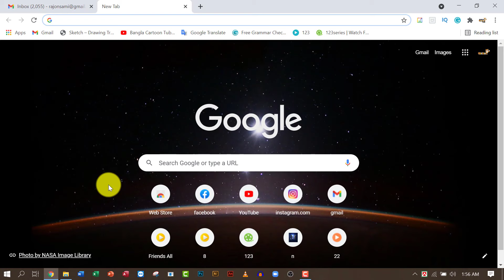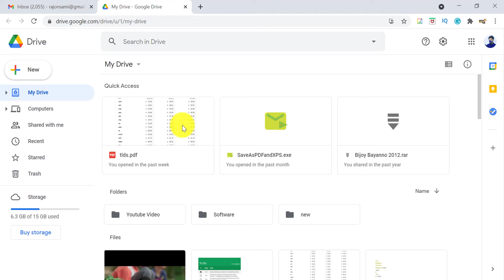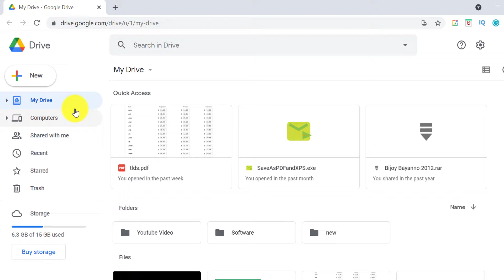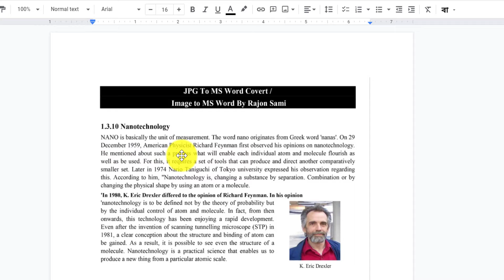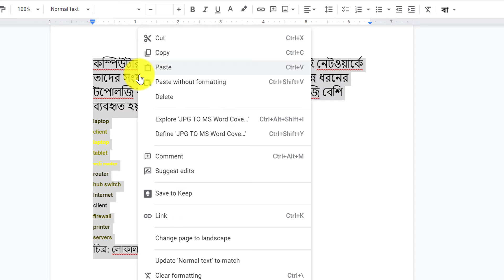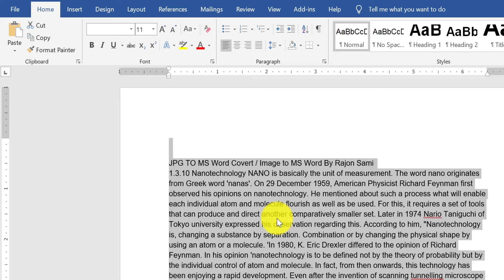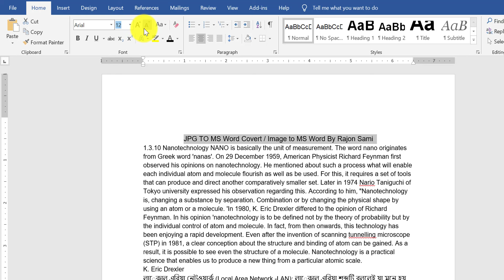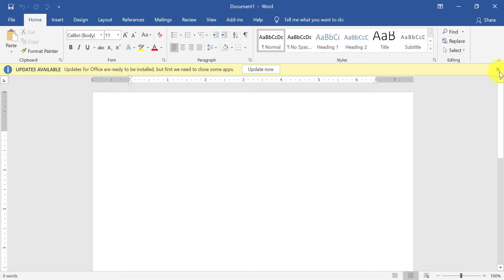JPG to Word Converter | Image to Text | How to Convert JPG to Word or Text | Photo to Text